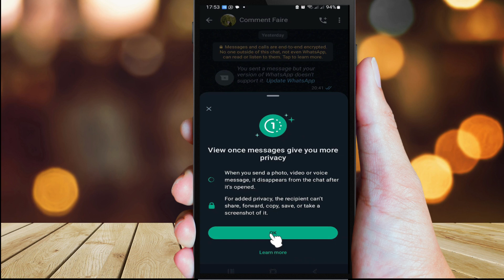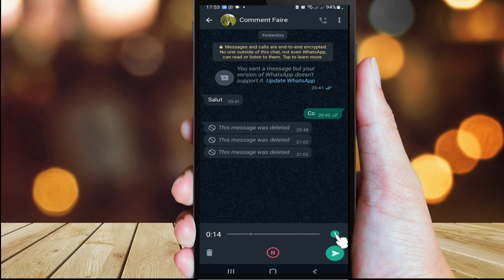WhatsApp: Comment envoyer un message vocal éphémère - Un message qui s'efface après lecture ?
Découvrez le secret ultime pour envoyer des messages vocaux éphémères sur WhatsApp ! Dans cette vidéo captivante, nous partageons une astuce inédite qui vous permettra d'envoyer des messages qui disparaissent après la lecture. Ne manquez pas cette opportunité unique !

Restez connectés pour plus de secrets passionnants. Merci encore pour votre soutien ! 🚀